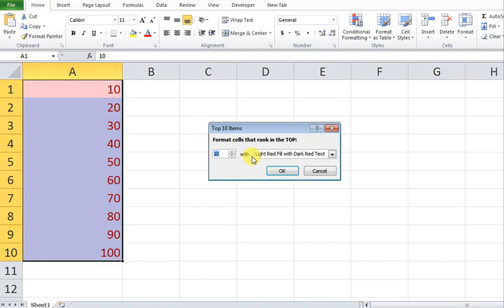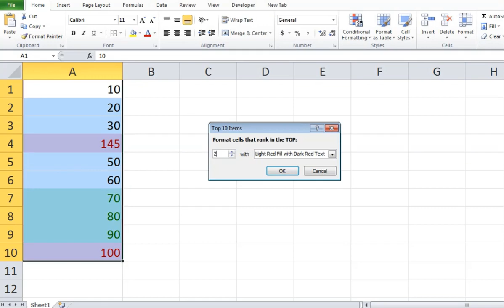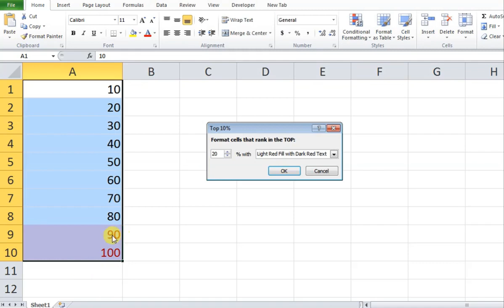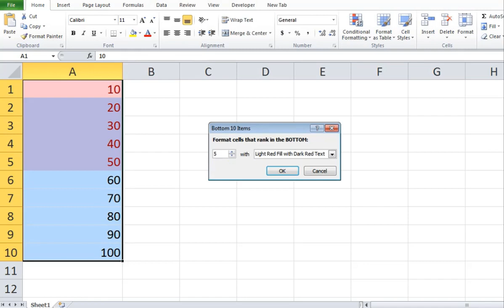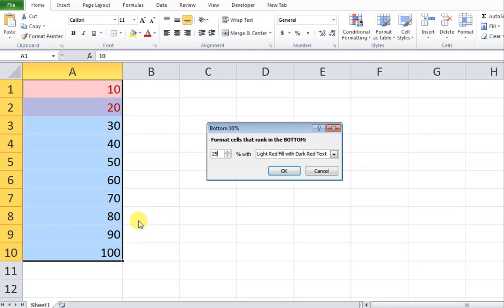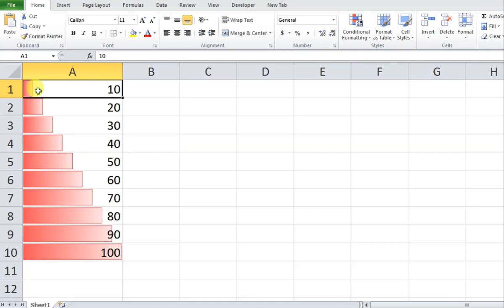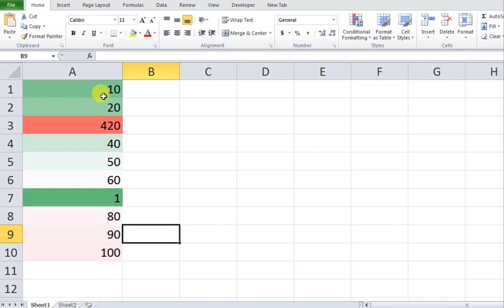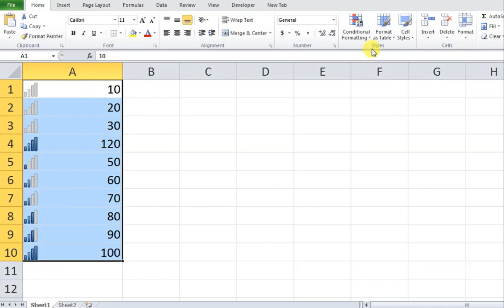Excel - Conditional Formatting